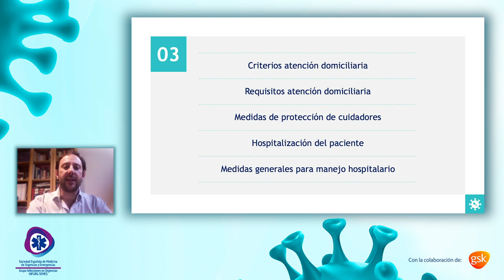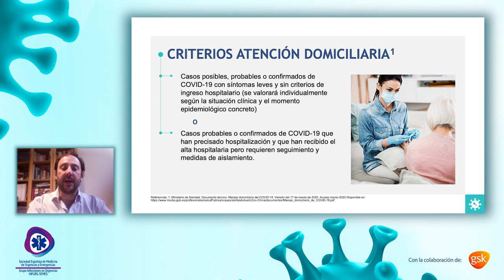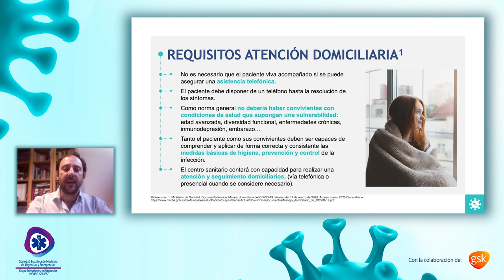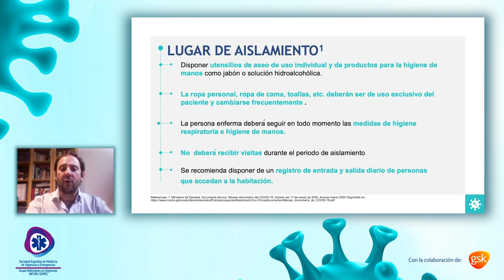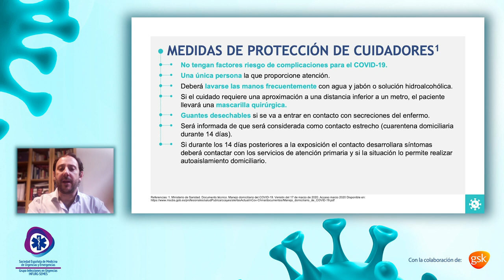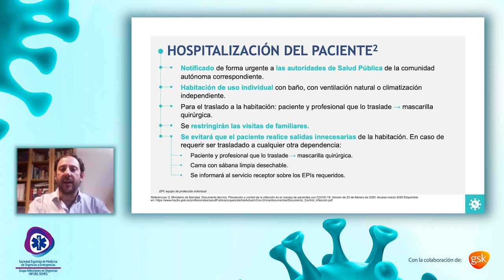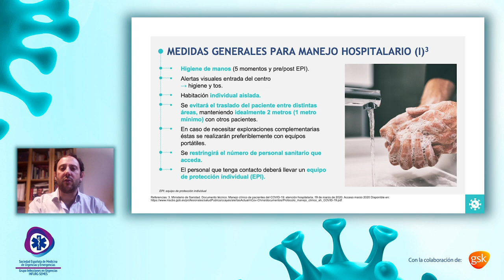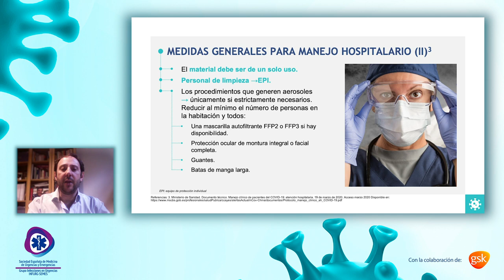COVID-19 03. Manejo del paciente infectado con COVID-19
-Introducción
-Manejo domiciliario de los casos en investigación,
 probables y confirmados de COVID-19
-Hospitalización del paciente